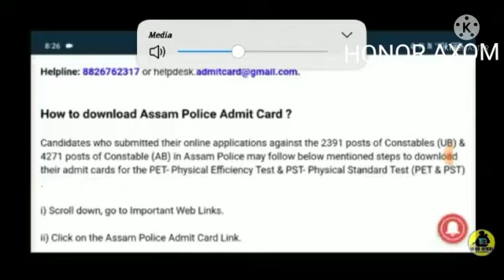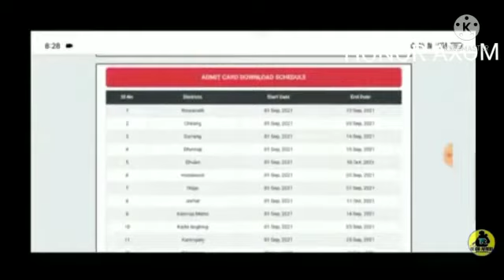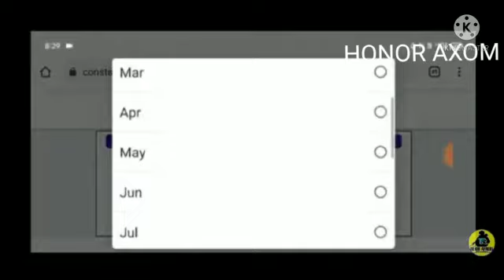download admit card#ofAssam police... AB & UB..